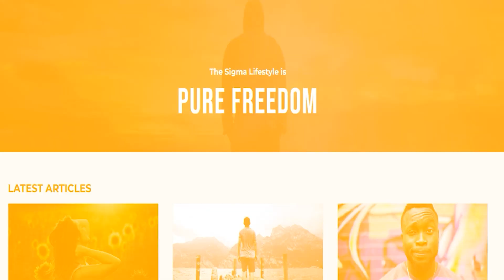This is What @byKevinSamuels Taught Black Men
I want to hear from you!  Let me know your thoughts and ideas in the comment section and I'll be sure to reply.

👍Enjoying the content? Consider donating to the channel🙏